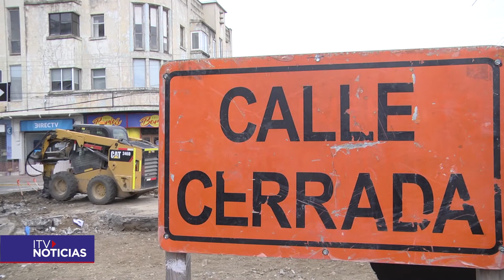ARREGLOS EN CALLES